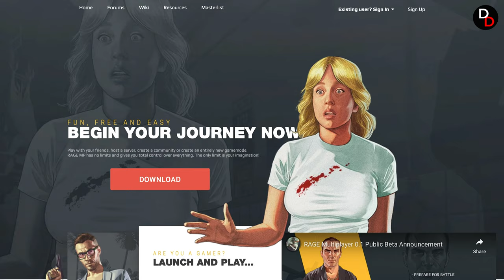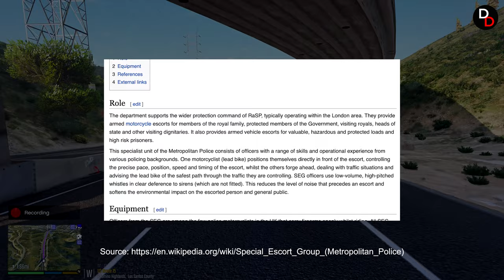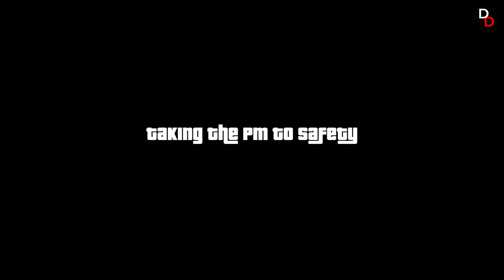GTA 5: Escorting Prime Minister Rishi Sunak to 10 Downing Street!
ESCORTING UK PRIME MINISTER RISHI SUNAK TO 10 DOWNING STREET (GTA 5 UK Police LSPDFR Mod) - join the Met's Special Escort Group (SEG) as we escort the PM to his new office - what could possibly go wrong?
This video is sponsored by GTA 5 GrandRP who are launching a BRAND NEW server (3 Eng) on the 30th October with a Halloween update, be sure to check it out and use my referral code for bonus prizes

UK Police Patrol in the GTA 5 Police Mod (LSPDFR) with British mods, real life cars and realistic London mods. Playing as a cop in GTA 5 (GTA  RP) with PC mods (this will not work on console).

𝗔𝗯𝗼𝘂𝘁
GTA 5 mods, GTA 5 funny videos and best moments - providing a unique take on the gaming side of YouTube. Based in London, UK. My upload schedule is on the About